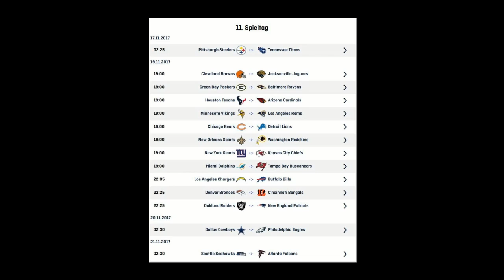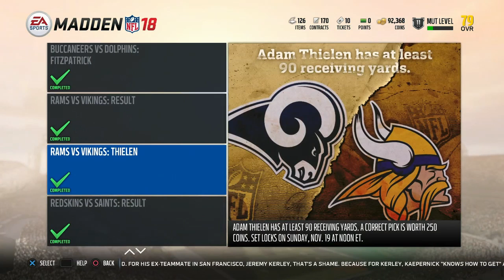NFL WEEK 11 PREDICTIONS MADDEN 18 /// DEUTSCH /// GERMAN /// HD